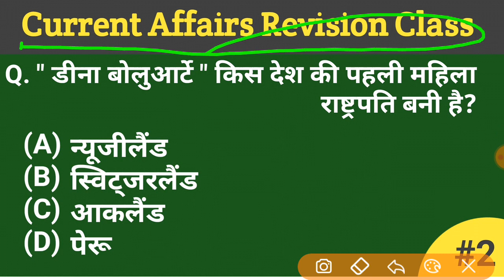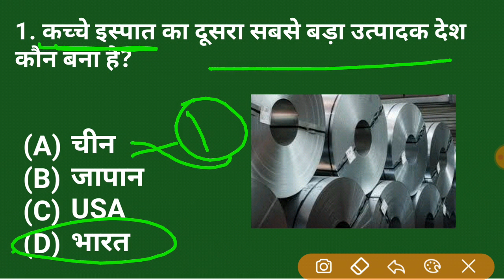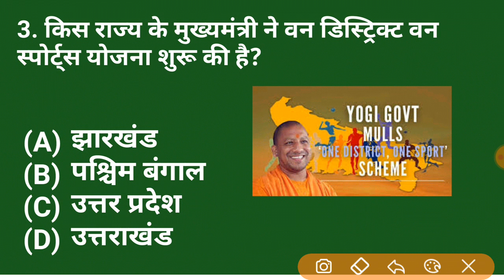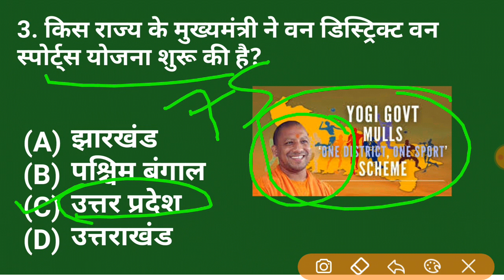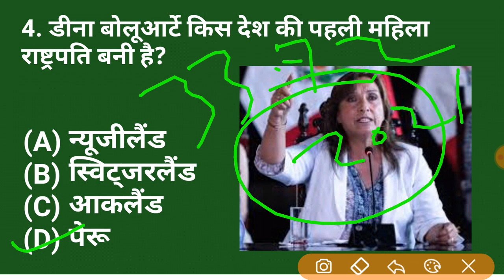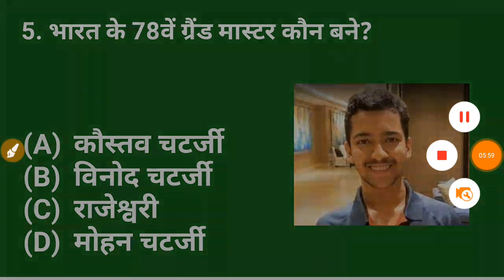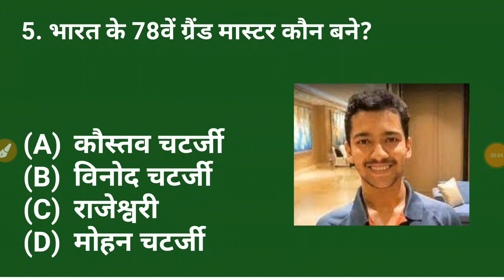अगर आप UPP, Delhi Police, SSC MTS, CHSL, CGL देखें ये महत्वपूर्ण Current Affairs Revision Class #2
current affairs
current affairs 2023
current affairs 6 months
current affairs ssc mts
current affairs ssc mts 2023
utkarsh classes
crazy gk trick monthly current
affairs